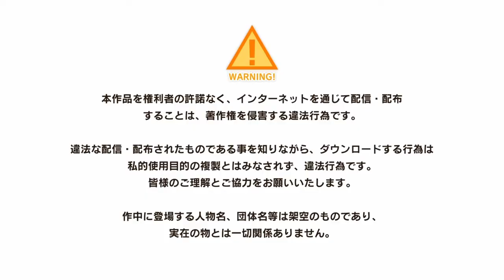D.C.4 Fortunate Departures = angezockt (Deutsch/German) Let’s Play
RotzKotzMotz